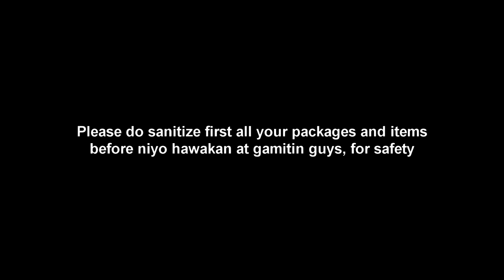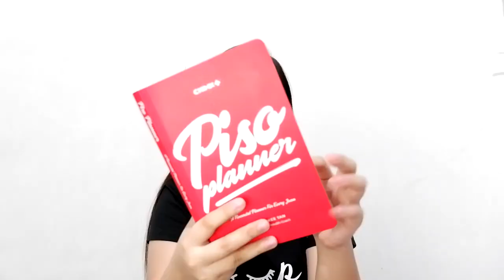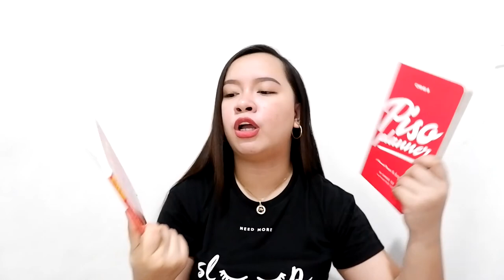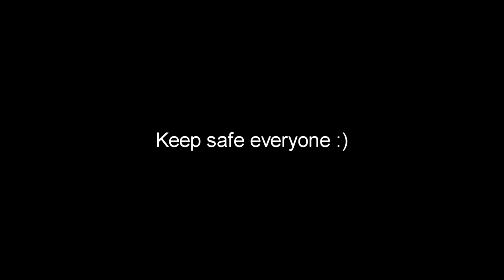SHOPEE HAUL !!!!!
Products mentioned:

* Mini bedside table:
* Faux furr for Flatlays:
* Electric mixer:
* Pushdown mixer:
* Piso Planner
* Acrylic Lipsticks Organizer:
* Make-up Brushes
* Bamboo Makeup Brushes
* Decors
* Cactus vase

Please don't forget to SUBSCRIBE to my Youtube channel and click the bell button beside, to get you updated on my latest uploads.Thank you for watching, I hope you like it loves and  See you on my next videos.